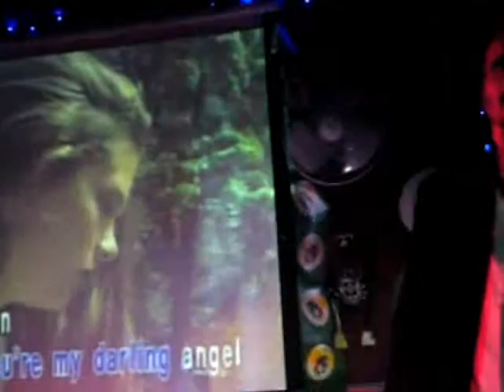Stani im Green Mango